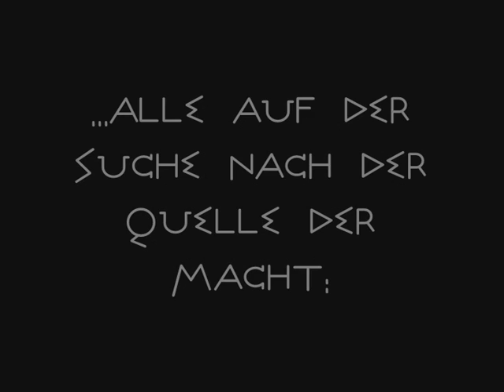Der Ring der Götter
A movie trailer